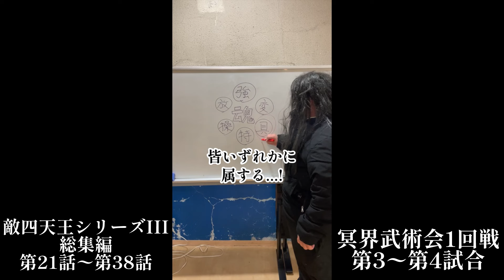【総集編】敵四天王シリーズ第3章・冥界武術会1回戦/第3試合〜第4試合まとめ【少年漫画あるある】【ダイジェスト】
シネマンガテレビ少年漫画あるある・敵四天王シリーズ・冥界編！NARUTOのうちはサスケvsイタチもヒロアカの轟くんvs荼毘みたいな同属性対決は熱い熱い！炎属性キャラってやっぱ全厨二が憧れるよね！そして最終戦！主人公の覚醒は激アツ！HUNTER×HUNTERの念能力の系統変化みたいな感じがおもろいでしょ！？この回めちゃくちゃ編集時間かかったんだから！2回戦以降はどんな戦いになるのか！？あるあるなのに予想を裏切っていく天才たろちゃん組の脚本に期待せよ！！！！

敵四天王シリーズまとめ

【総集編】敵四天王シリーズ第2章/第1話〜第12話まとめ【少年漫画あるある】【ダイジェスト】

【総集編】敵四天王シリーズ第2章/第13話〜第24話まとめ【少年漫画あるある】【ダイジェスト】

【総集編】敵四天王シリーズ第2章/第25話〜第36話まとめ【少年漫画あるある】【ダイジェスト】

【総集編】敵四天王シリーズ第2章/第37話〜最終話まとめ【少年漫画あるある】【ダイジェスト】【最終決戦】

【総集編】敵四天王シリーズ第3章〝冥界編〟/第1話〜第13話まとめ【少年漫画あるある】【ダイジェスト】

【総集編】敵四天王シリーズ第3章・冥界武術会1回戦/第1試合〜第2試合まとめ【少年漫画あるある】【ダイジェスト】

ー第3章解説回ー
【少年漫画あるある】敵四天王シリーズ第3章！100倍面白くなる完全解説！【シネマンガテレビ】

【少年漫画あるある】敵四天王シリーズ第3章！見れば150倍面白くなる完全解説！魂解の裏設定とは！？【シネマンガテレビ】

ー敵四天王シリーズ・海外の反応集ー
【少年漫画あるある】『敵四天王シリーズ』海外ニキのリアクション集【海外の反応】